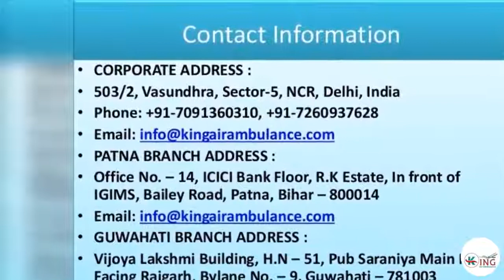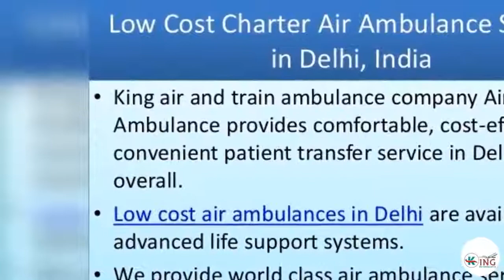Cost-effective and Convenient Patient Transfer Service in Delhi by King Air Ambulance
King Air Ambulance is a prominent air ambulance service provider in Delhi and overall. We have an exclusive infrastructure of Human resource and Life Support Systems to cater to the need of a diverse range of patients.